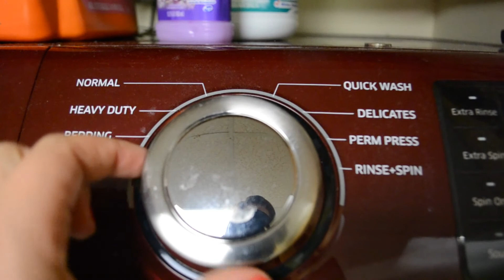CLEANING BUCKET LIST! // EXTREME CLEANING MOTIVATION 2019 // Clean Week Day 4 // Contemporary Mama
CLEANING BUCKET LIST!  // EXTREME CLEANING MOTIVATION 2019 // Clean Week Day 4

Welcome back to clean week day 4! Today I am tackling my cleaning bucket list! What does that mean? Those are the items on my cleaning list for my house that just never seem to get done! things like dishes & laundry always take priority. Well not today! I am giving you & me the cleaningmotivation we need to cross those items off our to do list! So come along with me during this xtra special clean with me and see how much I can accomplish!

Just a reminder this is a part of a week long collaboration with Heather McCarthy!  Make sure you head over to her channel when you are done watching and see what she has planned for clean week today!

ll   L E T' S   B E   F R I E N D S  ll

Hi everyone I'm Carolyn!  I'm a mama of two kids (my 3 year old boy and 1 year old girl!)  I make a variety of videos about cooking, healthy living, motherhood, and various lifestyle topics.

XOXO
Carolyn